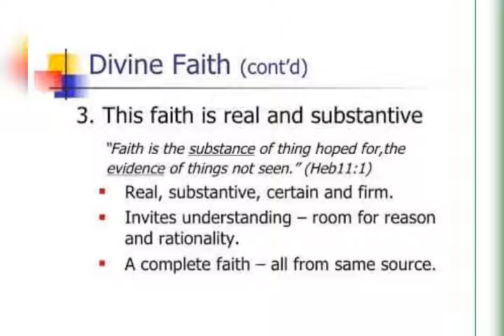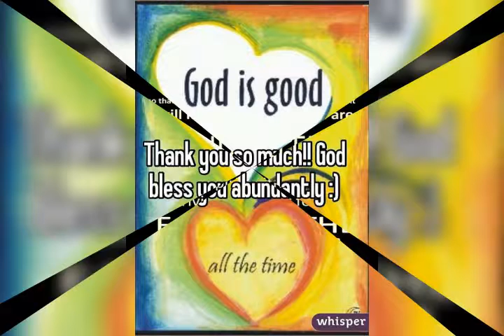FAITH in GOD